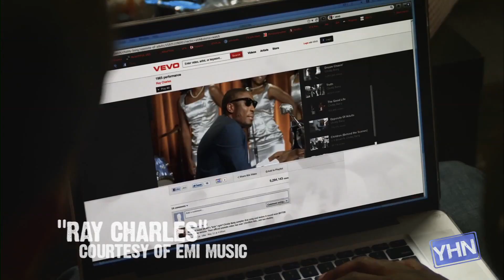YH EXCLUSIVE: Chiddy Bang's Live Freestyle Challenge! - STUDIO SECRETS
The Young Hollywood Studio welcomes Noah and Chiddy of Chiddy Bang, where they tell us why their album 'Breakfast' should be on our regular iPod rotation -- being nestled comfortably between Adele and Whitney Houston on the charts is a start! Stick around as we challenge the fellas to an exclusive test of their freestylin' skills! Not to be missed! Hosted by Kinsey Schofield.